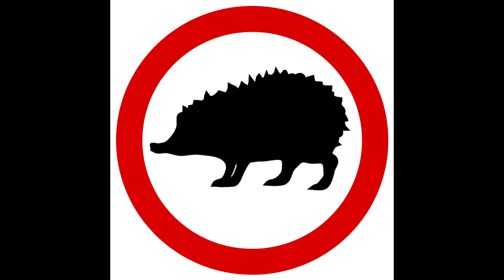Policie, Králíci, Ťukanec ┆Jihlavská Ježkovna ┆#3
Po delší době. která byla potřeba na zotavení a posléze opravu auta. Trochu jsem přidal Meme. Meme is life. Meme is love.

Záznamy ve videu jsem našel na paměťové kartě. Nevím odkud pocházejí.